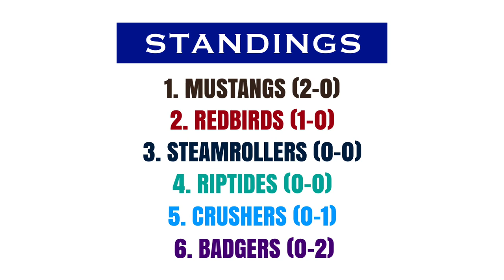MUSTANGS vs BADGERS | Como Blitzball 2022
This is Game 4 of the 2022 Como Blitzball season. The fan favorite Mustangs look to stay undefeated while the reigning champs, the Badgers, try to get back on track after their blowout loss to start the season. For the Mustangs, everything has gone so well for them so far. Sammy drafted well and added huge bat to their lineup during free agency, Matthew Zuppardi. Are they the real deal or was their first win against the Crushers a fluke? Watch till the end to see who wins! If the Badgers can pull off the upset that would be huge moving forward...

We hope you enjoy the 2022 season! Here's some links you can check out if you love the league:

OUR RULES▼
- 4 Innings, 4 vs 4
- 6 Balls, 3 Strikes
- Dimensions: Pitchers Mound (52 ft,) Home Run (100ft,) Bases (60ft)
- Each player is allowed to pitch 2 out of every 4 innings
- If a runner leaves third base even just by a step, they have to continue running home. To get the runner out the defense will have to hit the strike zone before the runner touches home plate.
- Pegging is allowed by the defense
*Everything else not mentioned in these rules default to general baseball rules*

Standings Before Game 4▼
T1. Redbirds (1-0)
T1. Mustangs (1-0)
T1. Steamrollers (1-0)
T4. Riptides (0-1)
T5. Crushers (0-1)
T6. Badgers (0-1)

League Format▼
- Every team plays each other once
- Top 5 teams advance to the playoffs
- Single Elimination Playoff Series

if you read this far you are a real fan